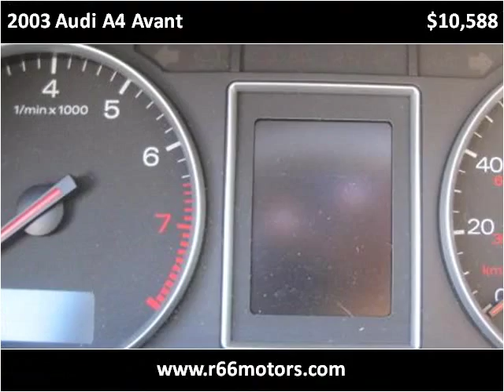2003 Audi A4 Avant Used Cars Baldwin Park or Glendora CA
This 2003 Audi A4 Avant is available from Route 66 Motors.